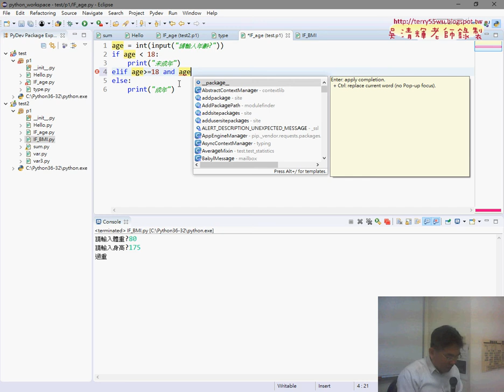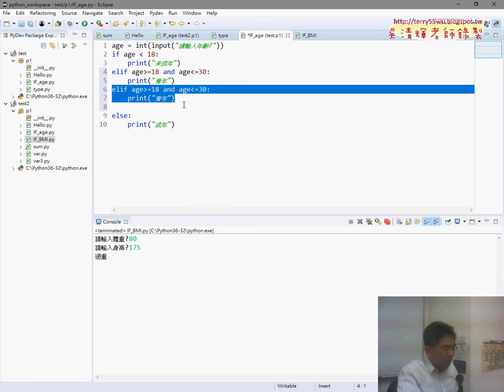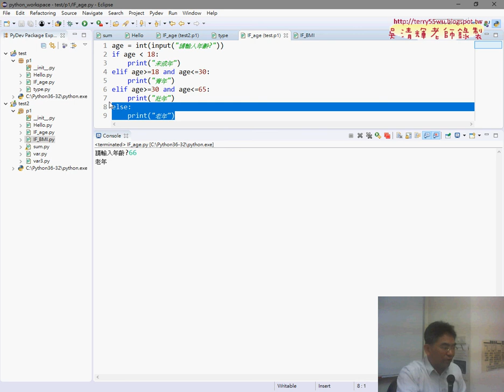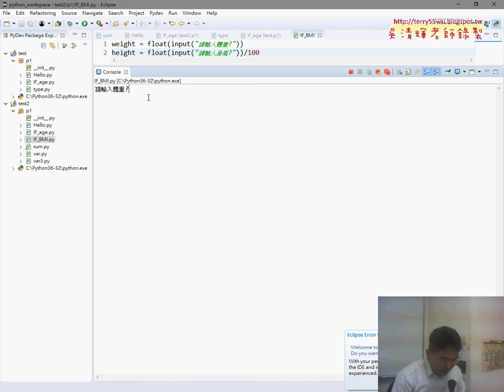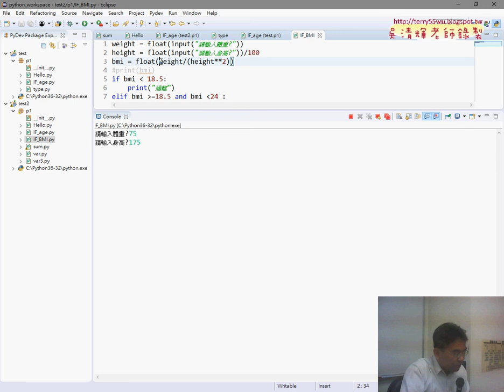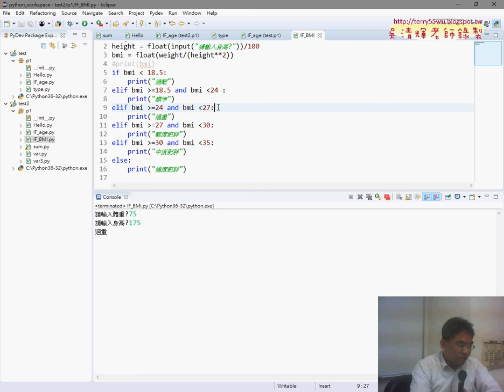04 IF邏輯多重判斷與BMI練習題